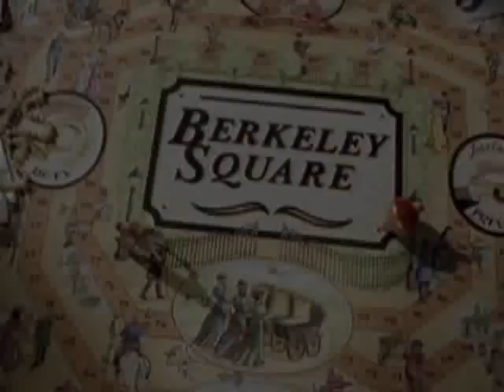Berkeley Square- Ned and Mattie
Here is my favorite Berkeley Square couple Edward "Ned" Jones and Mattie " Nanny" Wickham played by Jason O'Mara and Claire Wilkie